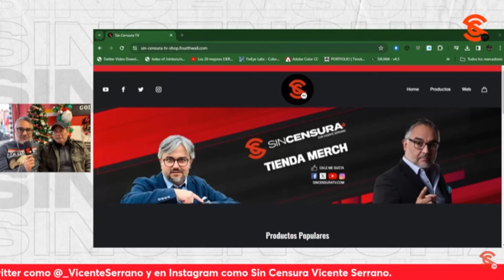DESDE HACE 15 AÑOS ROGELIO SANDOVAL RADICA EN EE. UU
Rogelio Sandoval invita a todos los ciudadanos mexicanos que radican en EE. UU a sacar la credencial para votar y tener la libertad de decidir libremente desde el extranjero para un mejor futuro de México.
VICENTE SERRANO: Director de Sin Censura